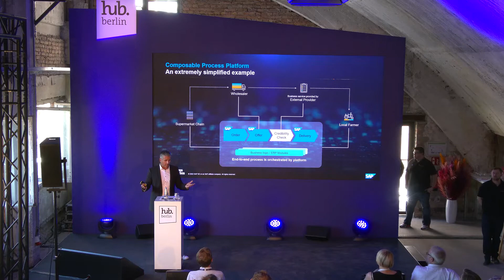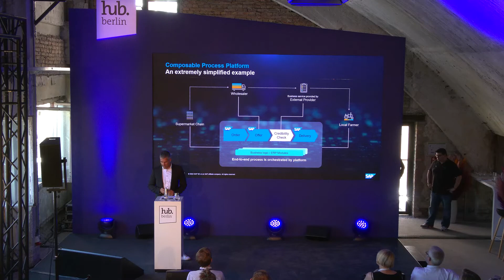How Emerging Technologies are shaping Enterprise Software | hub.berlin 2022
While the world is dealing with uncertainty as the new normal, it is crucial to fortify the way businesses run. Quantum computing, cryptocurrencies and the metaverse will likely disrupt and transform entire markets in the future. Join us to find out how we are shaping the next generation of enterprise software by leveraging emerging technologies to make our vision of the future a reality.